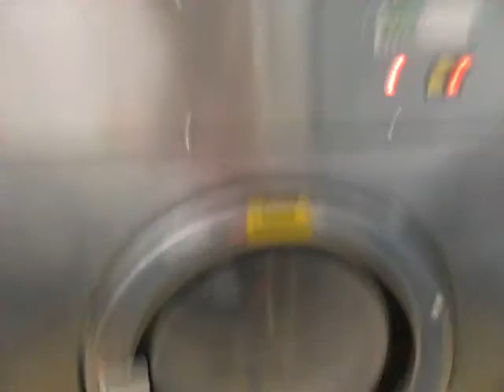Lavadora wascomat automatisada slp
Reparacion.de lavadora wascomat y automatizacion. Con progamador zelio